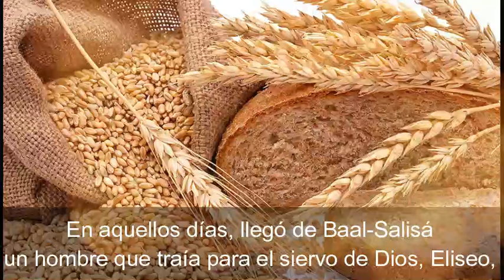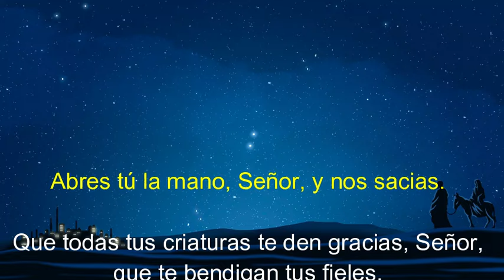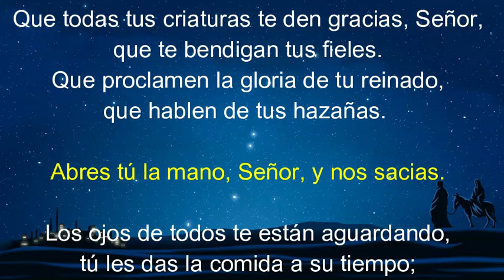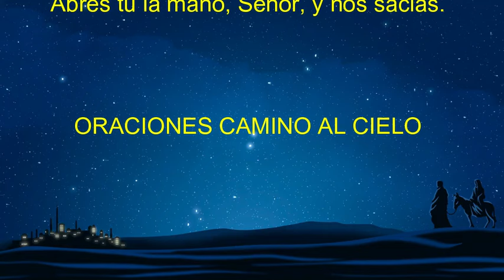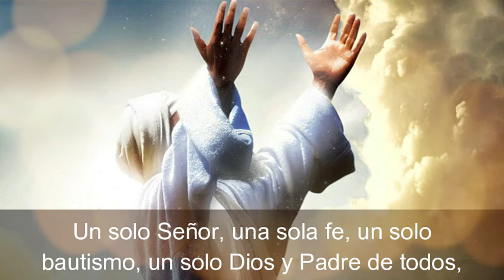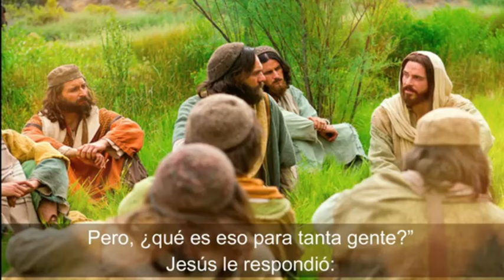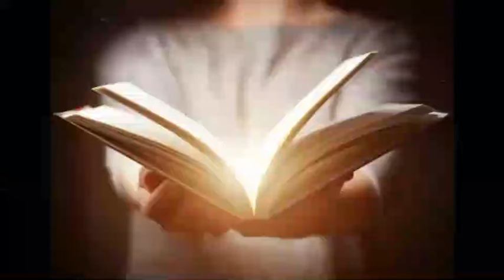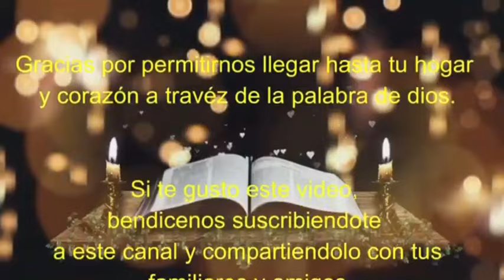Lectura del SANTO EVANGELIO DE HOY domingo 28 de Julio de 2024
SANTO EVANGELIO DE HOY domingo 28 de Julio de 2024

Lectura y evangelio de hoy domingo 28 de Julio de 2024